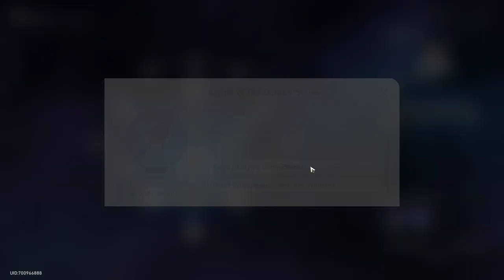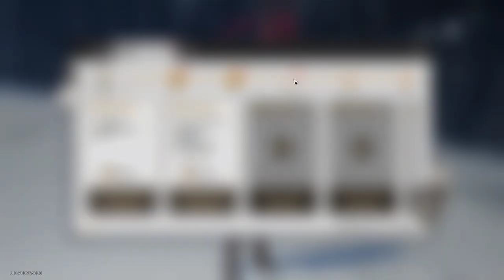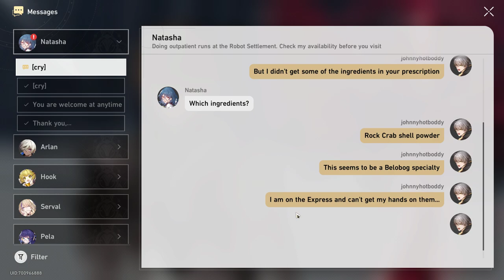Honkai Star Rail dailies part 28, i forgot bout this game oops again